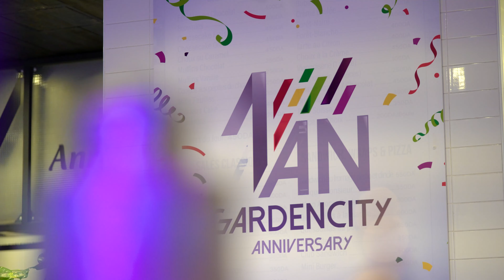Happy birthday Garden City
Retour en image sur l’inoubliable anniversaire de Garden City !!
De la joie, de la bonne humeur et surtout un moment de partage avec vous tous 😁🎉 !!
لنشاهد معا ذكرى عيد ميلاد  ڨاردن سيتي !!
فرح ومزاج جيّد  وفوق كل شيء لحظات مميّزة شاركناها معكم جميعاً !!😁🎉